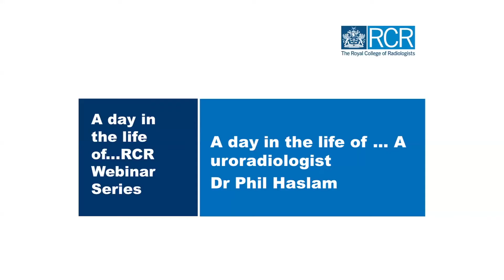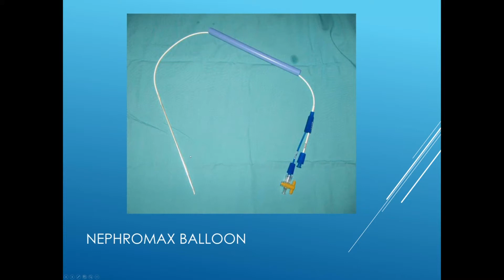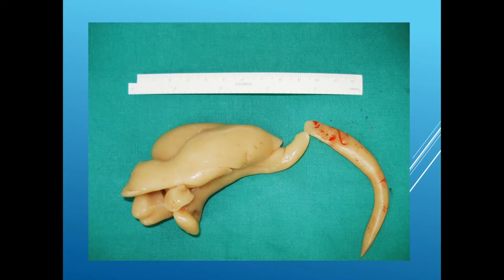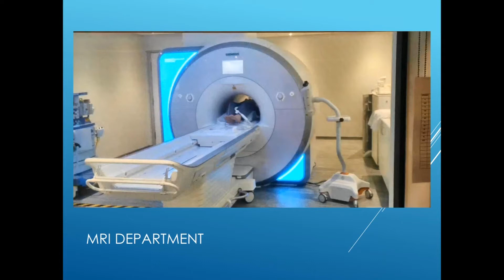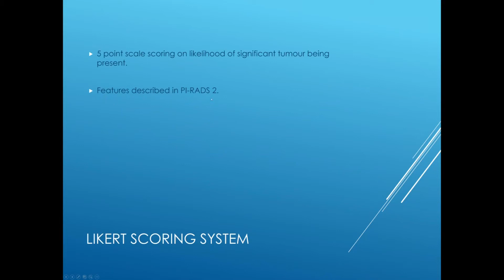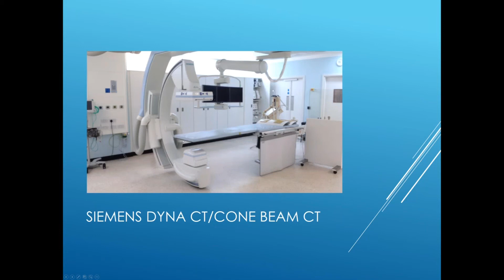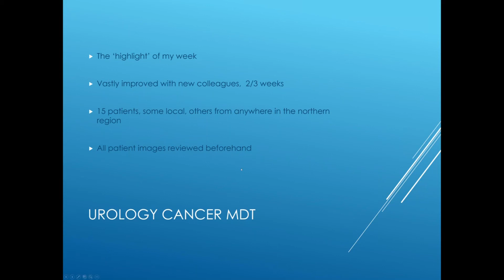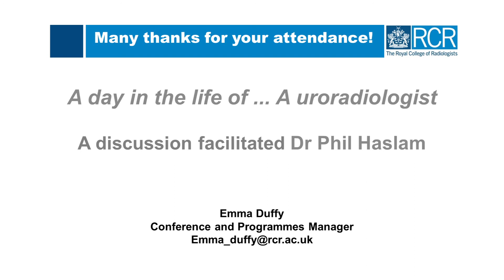a day in the life of a uroradiologist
This is a recording of a video I made for the RCR explaining what my job is like as a Uro / Interventional Radiologist.